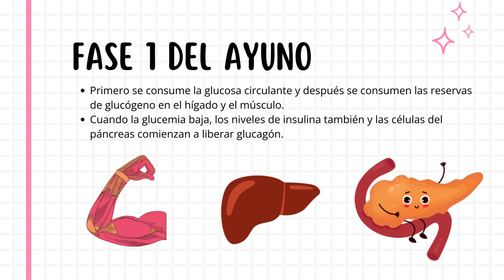¿Qué pasa con la glucosa en Ayunas?